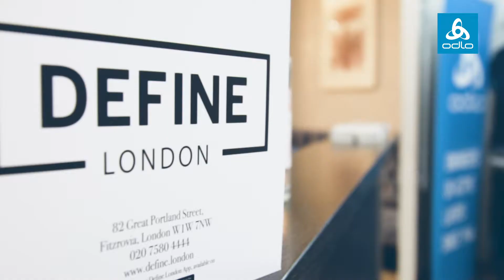MyKindOfCool is Barre in London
On the 12th April 2018, ODLO took over @Define.London to showcase our exciting Ceramicool range. Our participants for the morning were members of Define.London and some of ODLO's very own ambassadors, Zac Smith, Jon-Scott Clark and Gabrielle Cocca.

They were not prepared for the head to toe, body blazing workout which incorporated an intense mix of thigh and glute sequences, some arm and ab chiselling moves and elongating stretches throughout. Fortunately our Ceramicool technology kept their temperatures down and the intensity up.